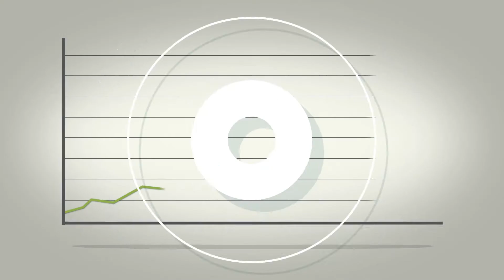احد اعمال الموشن جرافيك لشركة تسويق الالكتروني - abc media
لو حابب تصمم فيديو موشن جرافيك احترافي مع افضل شركة موشن جرافيك فى مصر شامل الإسكربت والتعليق الصوتى داخل استديوهات احترافية والتسليم خلال 72 ساعة كلمنا على :
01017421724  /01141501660